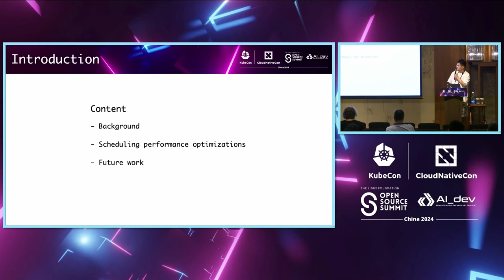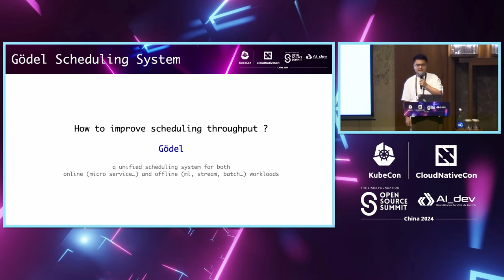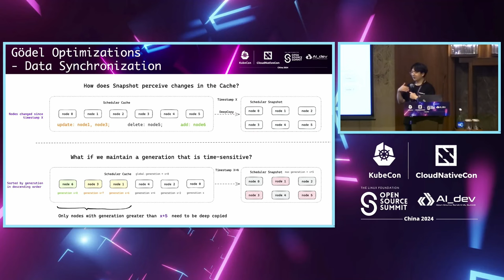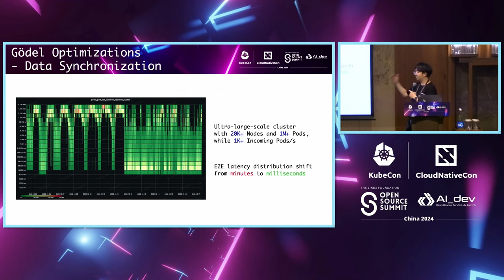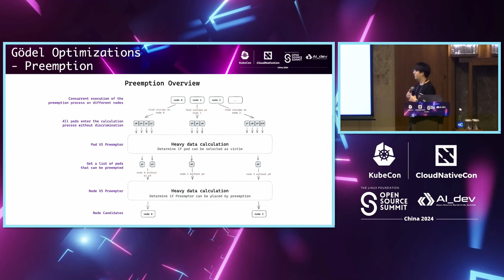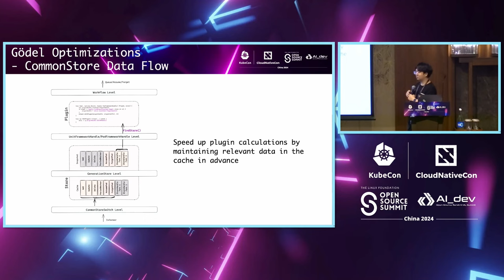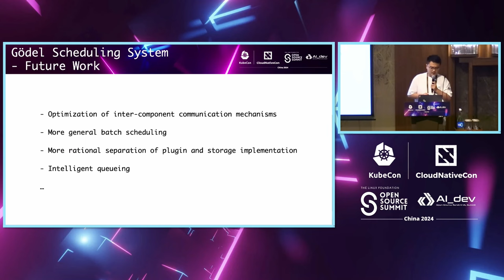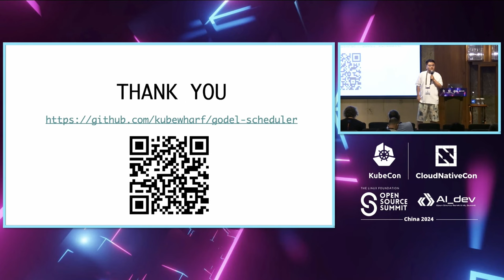How to Increase the Throughput of Kubernetes Scheduler by Tens of Times - Yuquan Ren & Bing Li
How to Increase the Throughput of Kubernetes Scheduler by Tens of Times | 如何将Kubernetes调度器的吞吐量提高数十倍 - Yuquan Ren & Bing Li, ByteDance

Currently, various Kubernetes-based task schedulers popular in the community have limited performance capabilities, which restricts the cluster scale they can handle. Due to the limitation of cluster scale, it is difficult to improve resource utilization through large-scale colocation, and more clusters also bring greater operational burdens. 1. Due to the bottleneck of the scheduler and related components, the maximum cluster scale cannot exceed 5k nodes; 2. In clusters with more than 5k Nodes, scheduling throughput cannot exceed 100 Pods/s. Godel Scheduler is a distributed high-performance scheduler based on Kubernetes, and it is now open-sourced. In this talk, we will go deep into the performance optimization methods of godel scheduler: 1. Optimize scheduling algorithms and do data structures refactor; 2. Implement optimistic concurrency under multi-shard architecture to achieve parallel computation; 3. Abstract "batch" scheduling to fully reuse scheduling computation results.

目前，社区中流行的基于Kubernetes的各种任务调度器在性能方面存在一定限制，这限制了它们能处理的集群规模。由于集群规模的限制，通过大规模的共存难以提高资源利用率，而且更多的集群也会带来更大的运维负担。1. 由于调度器及相关组件的瓶颈，最大集群规模无法超过5k个节点；2. 在超过5k个节点的集群中，调度吞吐量无法超过100个Pod/s。 Godel Scheduler是一个基于Kubernetes的分布式高性能调度器，现已开源。在本次演讲中，我们将深入探讨godel调度器的性能优化方法：1. 优化调度算法并进行数据结构重构；2. 在多分片架构下实现乐观并发以实现并行计算；3. 抽象“批量”调度以充分重用调度计算结果。